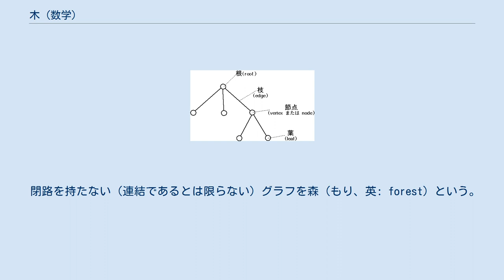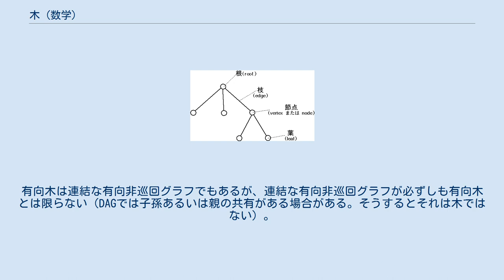木 (数学)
数学、特にグラフ理論の分野における木（き、英: tree）とは、連結で閉路を持たない(無向)グラフである。
有向グラフについての木（有向木）についても論じられるが、当記事では専ら無向木を扱う（有向木については節にまとめた）。
 閉路を持たない（連結であるとは限らない）グラフを森（もり、英: forest）という。
木は明らかに森である。
あるいは、森を一般的な場合とし、連結な森を木という、とすることもある。
 n 個の点からなるグラフ T について次は同値である。
 木 T には、以下のような性質がある。
 上の定理から、木には必ず端末点があり、その端末点を除去すると位数の一つ小さい木が得られる。
逆に言えば、位数 n の木は、位数 n − 1 の木に一つの新しい点と、これに接続する一本の新しい辺を加えて得られる。
 あるノードを選んで、それを一番「上」にあると考えると、そのノードを基準として2つのノードに上下の関係を考えることが出来る（すべてのノードの組み合わせについて定義されるとは限らない）。
このとき、その一番上のノードを根（ね、英: root）という。
根を持つ木を単なる木と区別して根付き木という。
 根つき木に関する用語は、それを家系図に見たてたものが多く使われる。
 また根つき木に関する用語として、他に以下のようなものがある。
 n を自然数とする。
葉ではない各点に対しその点の子の数が常に n であるような木をn分木(nぶんぎ; n-ary tree)という。
特に二分木はいくつかのアルゴリズムと密接に関わるデータ構造である（ただしたいていは次で述べる有向木による二分木）。
 一般に、無向木は任意の点を根とみなすことができる。
それに対し有向木は、根である点をただ1つだけ持つ。
辺の向きとして、根から葉に向かっている場合と、葉から根に向かっている場合とがある。
混在はできない（混在してしまうと閉路ができてしまう）。
 閉路を持たない任意の有向グラフは有向非巡回グラフ（Directed Acyclic Graph、DAG）である。
有向木は連結な有向非巡回グラフでもあるが、連結な有向非巡回グラフが必ずしも有向木とは限らない（DAGでは子孫あるいは親の共有がある場合がある。そうするとそれは木ではない）。